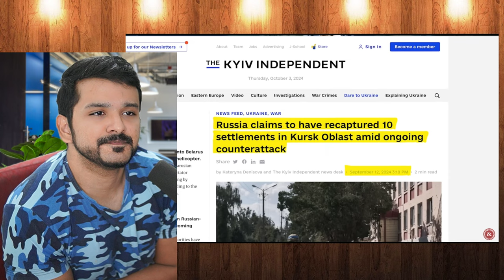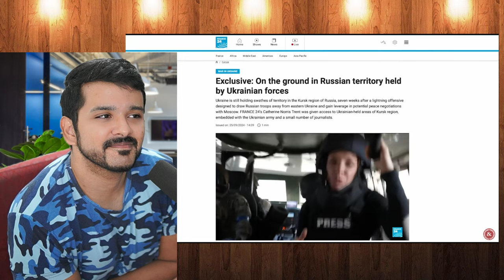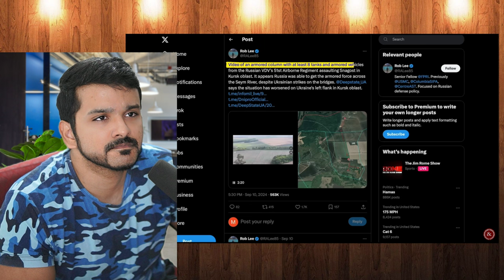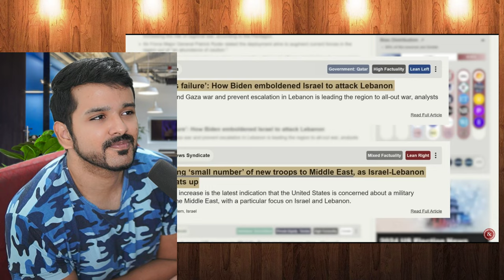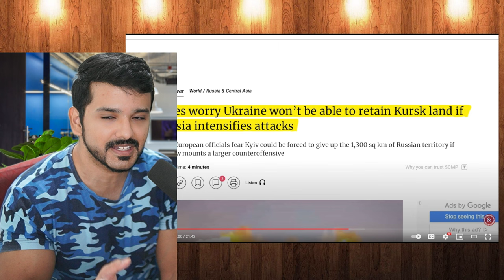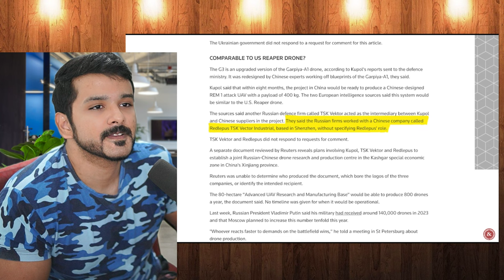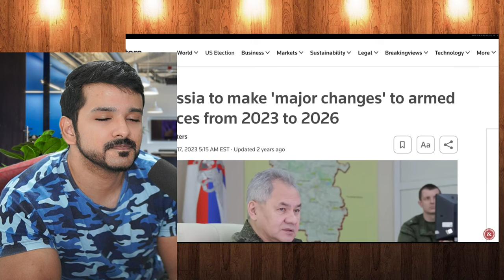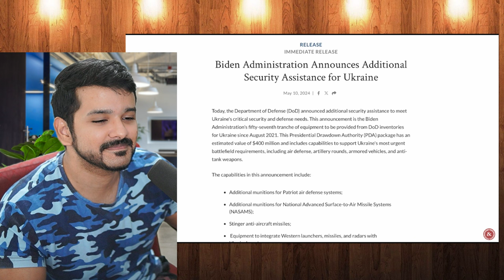Russian Forces Attempt to Retake Kursk | CG Reacts